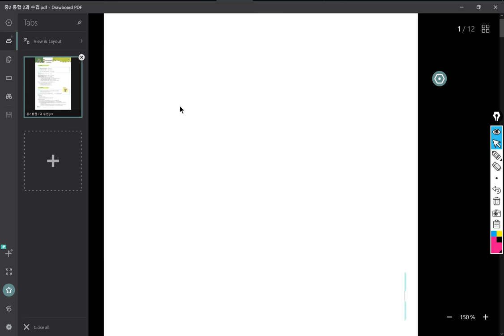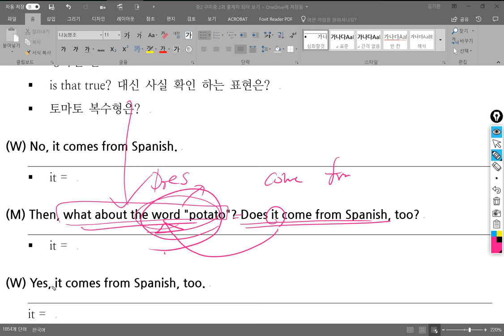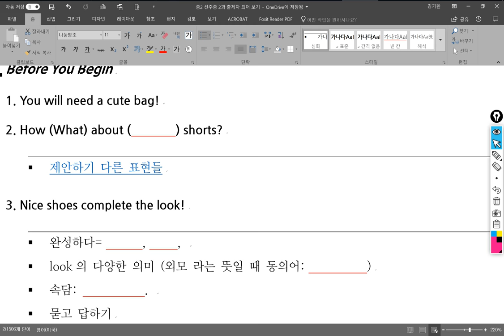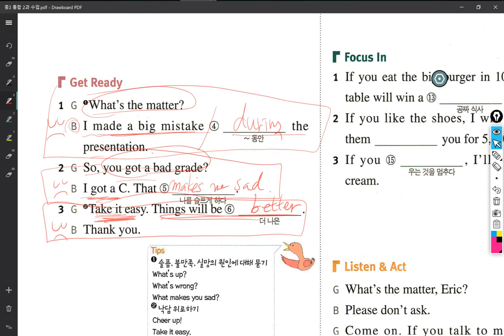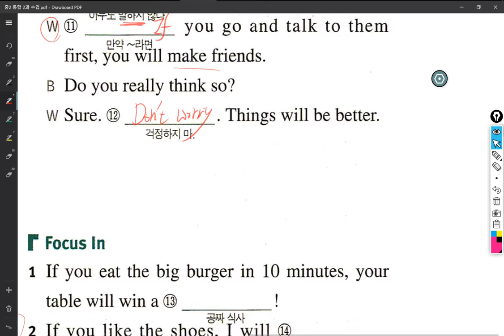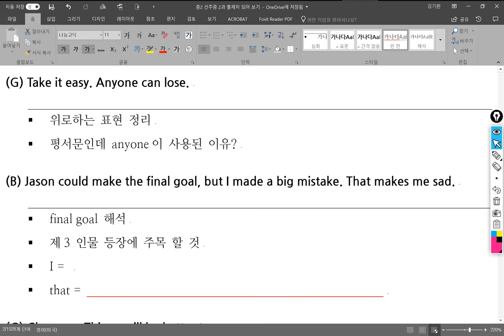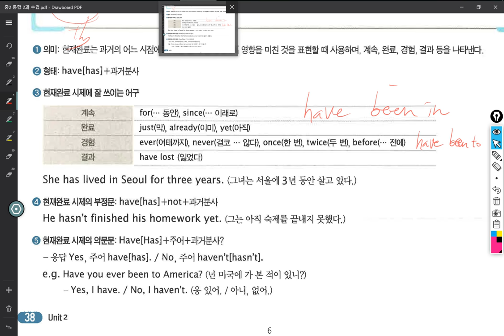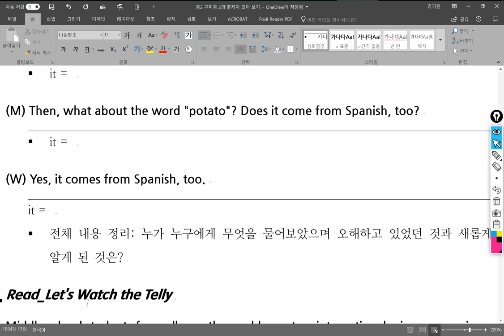중2 2018 04 04